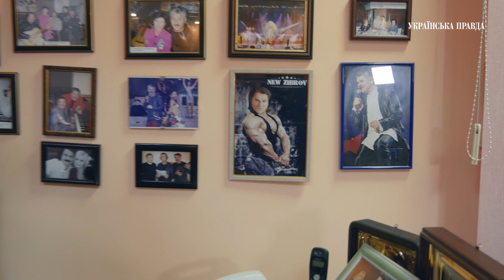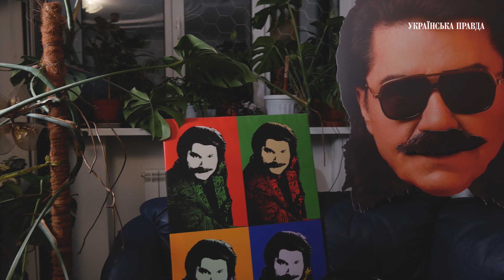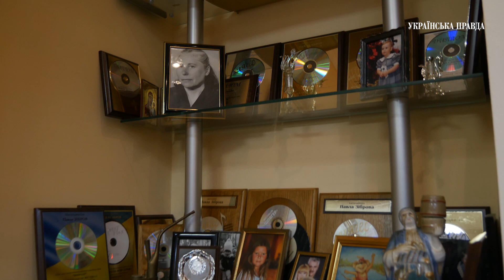Зібров про агітацію за сепаратистів, зйомки в рекламі Космолот та ніч із Зеленським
В інтерв'ю Павло Зібров розповів програмі "Як по Маслоу" про зміни іміджу, зйомки кліпів та "вуса-бренд".